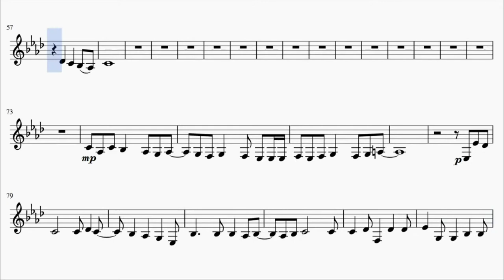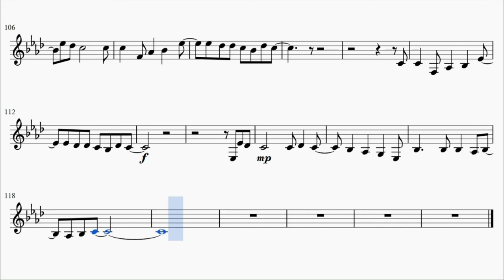Code Geass Opening – COLORS (French Horn)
This is the sheet music for Code Geass Opening, COLORS by FLOW. Based on Animenz's piano arrangement.

Song lyrics:

Jibun wo sekai saemo kaete shimaesouna
Shunkan wa itsumo sugu sobani

Kakusenu iratachi to
Tachitsukusu jibun wo mitsume

Mayoi nagara nayami nagara kuyami nagara
Kimerebaii sa
Kimiga kureta kotoba hitotsu tomadoi wa kiesari

Karappo datta boku no heya ni hikari ga sashita

Miageta oozora ga aoku sumikitte yuku
Tozashita mado wo hiraku koto wo kimeta
Jibun wo sekai saemo kaete shimae souna

Mitase nu nichijou ni
Aru hazu no kotae wo sagashi te

Asahi ni hitori yawaraka na koe ni furimuke ba

Mabayui hizashi no naka futo kimi ga hohoemu
Tozashi ta mado ga hiraki sou ni naru

Jibun wo sekai sae mo kae te shimae sou na
Sonzai wa boku no me no mae ni?
Tozashita mado wo hiraku koto wo kime ta
Jibun wo sekai sae mo kaete shimae sou na
Shunkan wo kanjiru ima koko ni?
Hikari e to ryoute o nobashi te?